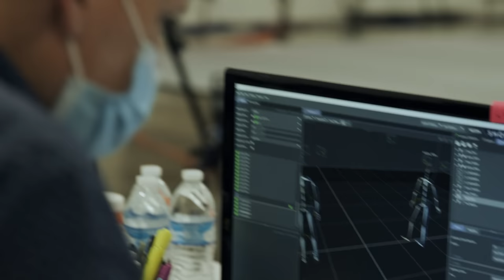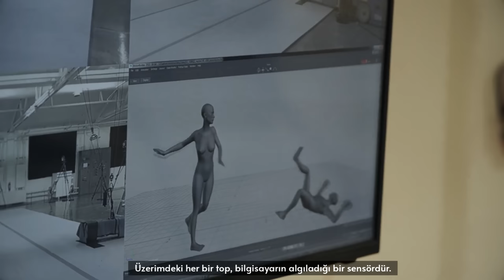TEXAS CHAINSAW OYUNUNUN ANİMASYONLARI NASIL YAPILIYOR? - The Texas Chain Saw Massacre KAMERA ARKASI